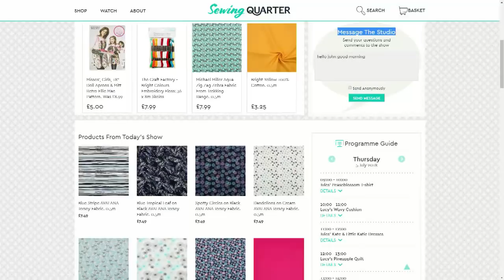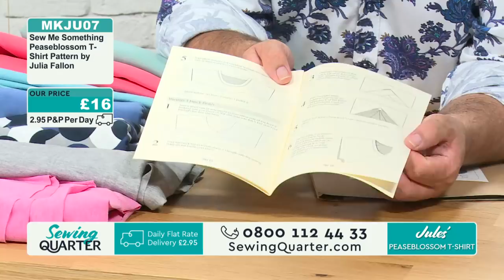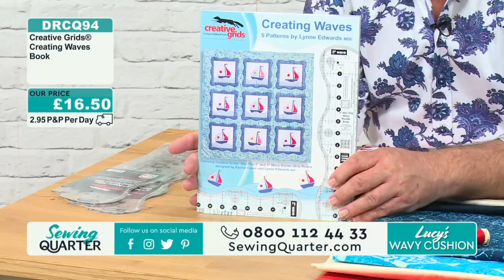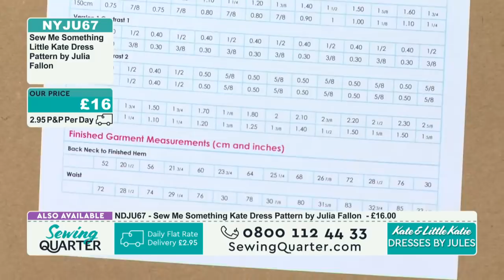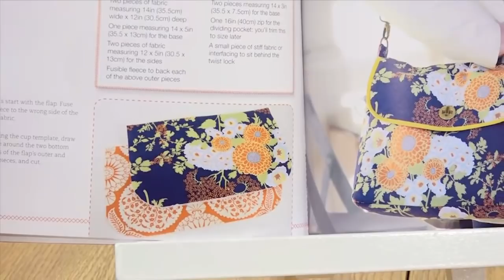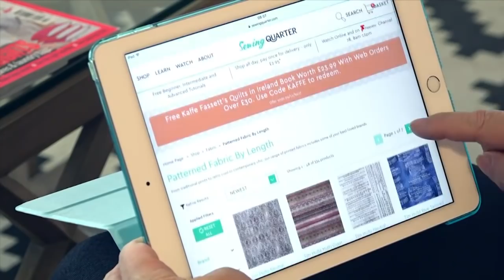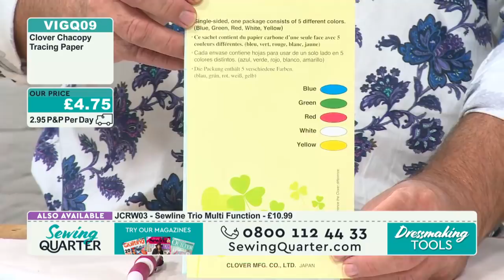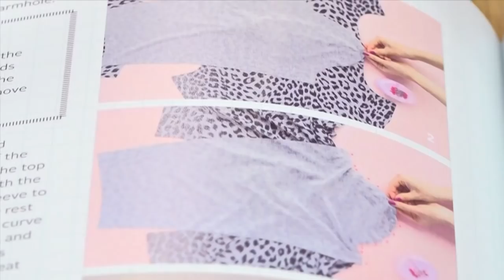Sewing Quarter - 5th July 2018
Hour 1: Jules' Peaseblossom T-shirt
Julia Fallon shows us her jersey fabric Peaseblossom T-shirt pattern, perfect for looking stylish in the summer.

Hour 2: Lucy's Wavy Cushion
Lucy Brennan will be creating a colourful cushion using the wavy creative grids book and a new helpful tool.

Hour 3: Jules' Kate & Little Katie Dresses
Julia Fallon demonstrates her new 'Kate' and 'Little Katie' dresses. perfect for mother and daughter.

Hour 4: Lucy's Pineapple Quilt
Lucy Brennan demonstrates her bright and beautiful Pineapple quilt!

Hour 5: Dressmaking Tools
Useful dressmaking tools and practical tips.